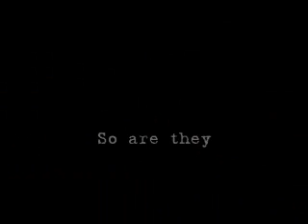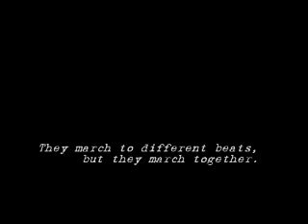The Passing Drummers - real trailer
The trailer for our $2000 indie movie, The Passing Drummers. Jason Chapman is responsible for the wonderful trailer.